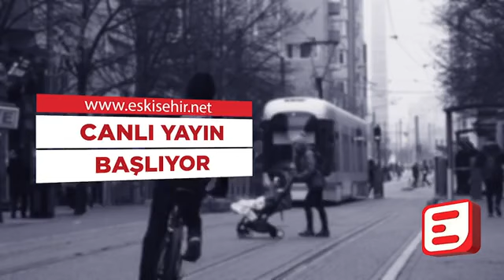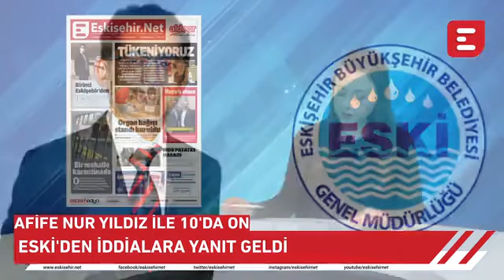Afife Nur Yıldız İle 10'da On - Esnafın dayanacak gücü kalmadı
Kesinlikle İzlemeniz gereken video albümlerimiz:

1998’den bu yana Eskişehir'in en çok ziyaret edilen sitesi olan Eskişehir NET, sosyal ağ yapısı ile, en popüler içerikleri size sunar.